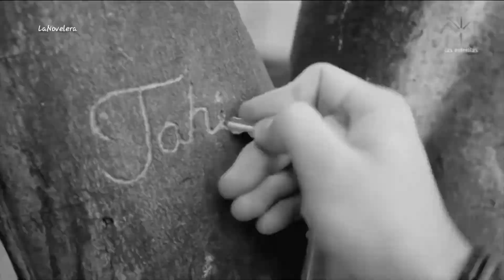(Aristemo) 👬💕 Gian Marco Vida de mi vida Ft Nicole Zignago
Un vídeo de mi pareja favorita (de telenovela) ARISTEMO